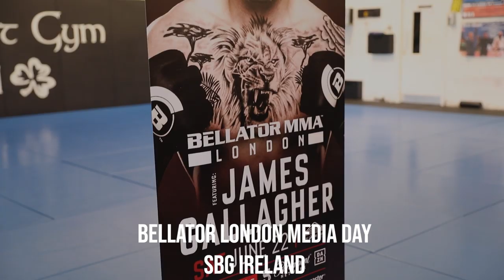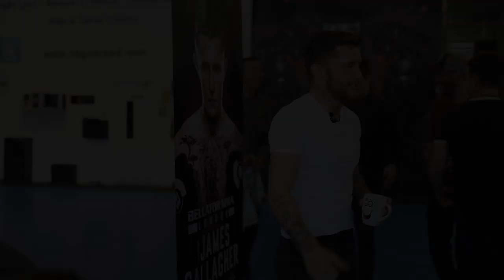JAMES GALLAGHER | BELLATOR LONDON FIGHT CAMP | VLOG 1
5 weeks from Bellator London, we take a look into James's fight camp preparations before he squares off with Jeremiah Labiano.